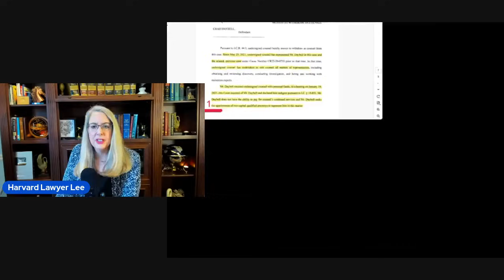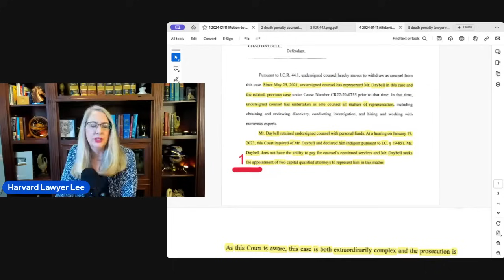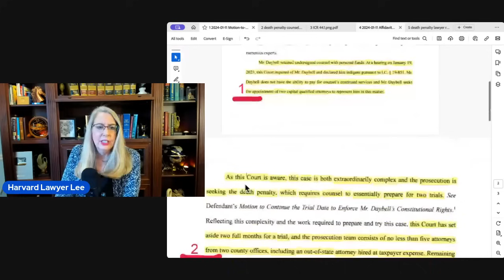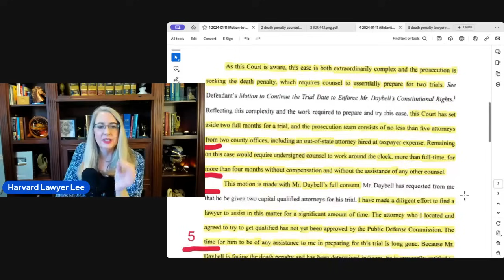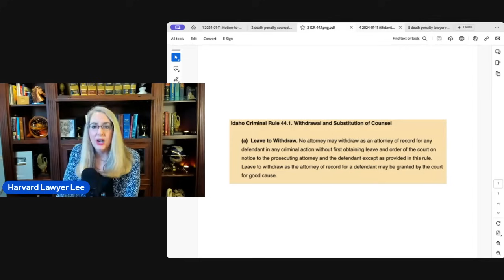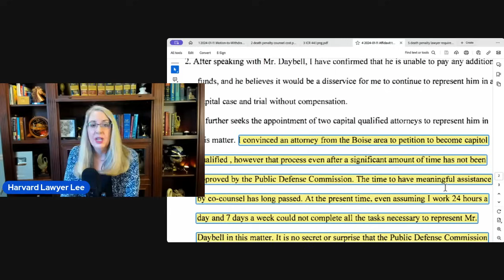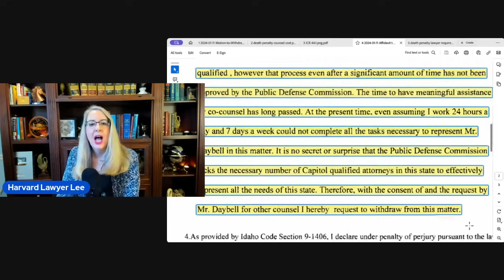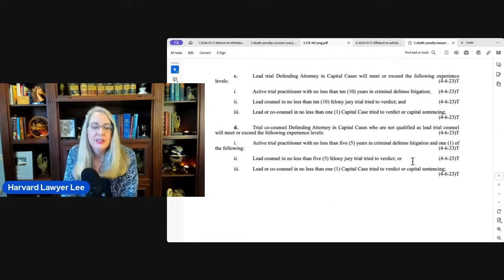Chad Daybell's Lawyer Wants OUT -- Lawyer Reacts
Chad Daybell's lawyer has filed a request to withdraw from Chad's murder case.  What's going on and how will it affect the case?

MODERATORS:  Many thanks to marlonmaastricht and mamapinks, the best mods anywhere.

WHAT I USE TO STREAM: STREAMYARD.  You can preload exhibits and video and it works for meetings as well as YouTube livestreams.